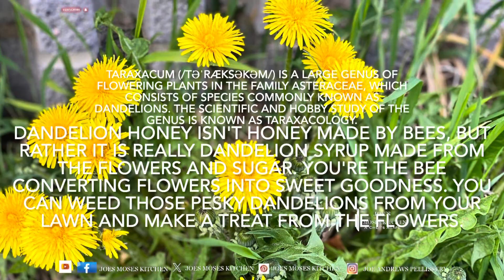How to make a vegan, Vegetarian Honey | Dandelion Honey 🍯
Dandelion honey isn't honey made by bees, but rather it is really dandelion syrup made from the flowers and sugar. You're the bee converting flowers into sweet goodness. You can weed those pesky dandelions from your lawn and make a treat from the flowers.

Dandelion honey is a good substitute for honey for vegans or anyone who may have an allergy to traditional bee's honey, with a surprisingly similar flavor. The consistency is thinner than most honey. It has a very similar appearance in color.

If you have a lawn dotted with dandelions and you are sure there haven't been any chemicals applied, you can forage for the flowers. If spring has sprung but the bees aren't yet buzzing enough to make honey, this is a fun seasonal substitute.

Bon appetit !

A Chef’s Agape 💖

Recipe Number - 108

Published date:  29 | March | 2024